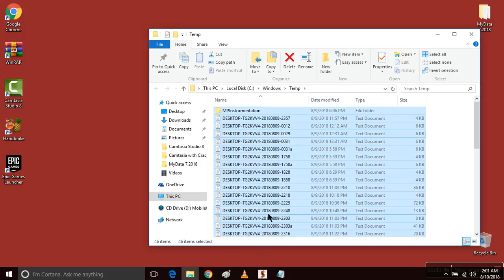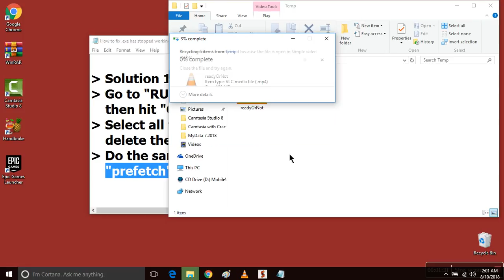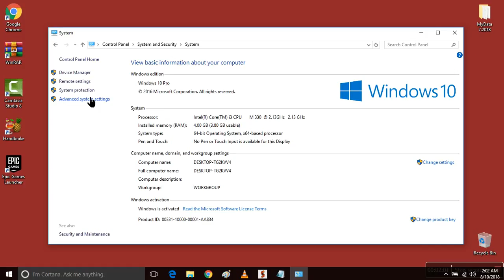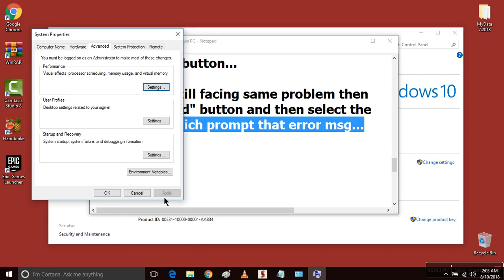How To Fix Program.exe Has Stopped Working | Application has stopped working windows 10/8/7 (Easy)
Hi Friends... This video tutorial is about "How To Fix Program.exe Has Stopped Working | Application has stopped working windows 10/8/7 (Easy)"

If you are facing problem like program or application exe file is not working or not running then do watch my this simple tutorial in which I will share 2 simple and easy ways to Fix Program.exe Has Stopped Working | Application has stopped working windows 10/8/7.

Solution 1 : Delete all temporary files...

Go to "RUN" or (win+R), Type "temp" and then hit "OK"...
Select all files and folder(Ctrl+A) & then delete them...
Do the same with "%temp%" and "prefetch" folder...

Solution 2 : Go to Control Panel, System and Security, System, Advenced System Settings...

Click on "Settings" button which is present under "Performance"...

Go to "Data Execution Prevention"...

first Tick the box of "Turn on DEP for all programs and services" and then hit "Apply-Ok" button...

If you are still facing same problem then click on "Add" button and then select the program which prompt that error message.